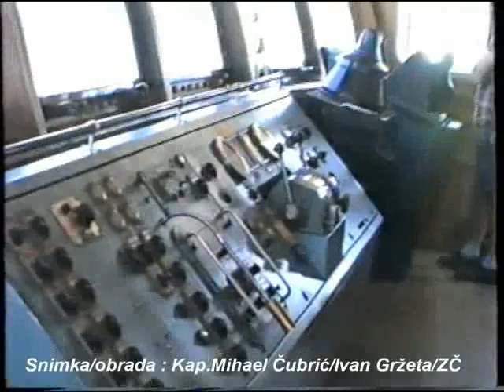Jugolinija / brod "Risnjak" u plovidbi Jadranom / 1988. godine / VHS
Video zapis sa Jadrana u 80tim godinama prošlog stoljeća.

Video sa VHS kazete.
Snimka/digitalizacija/obrada : Kap. Mihael Čubrić/unuk Ivan Gržeta/Zoran Čubrić

Na snimkama je zabilježena plovidba uz otok Vis, Kornate ...